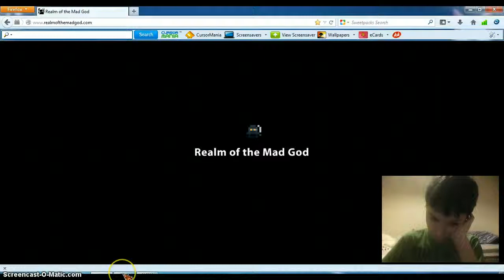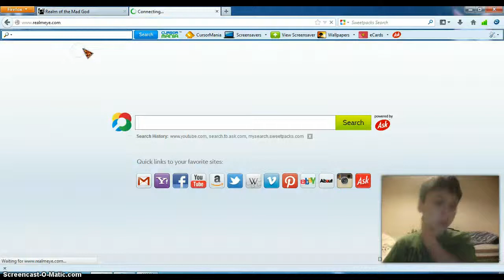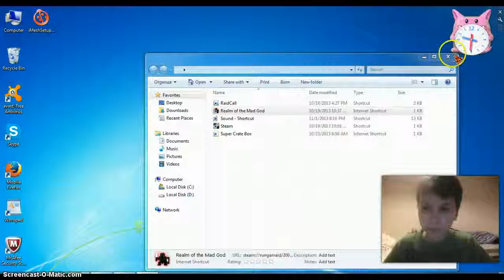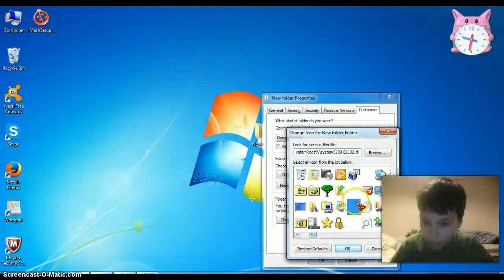Niga npe part 2 :D (with invisble folder tutorial)